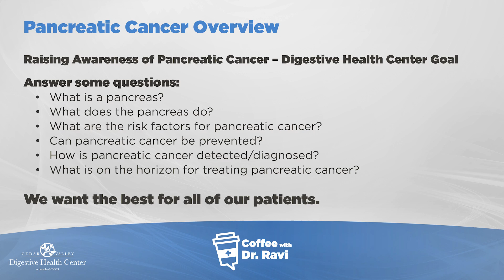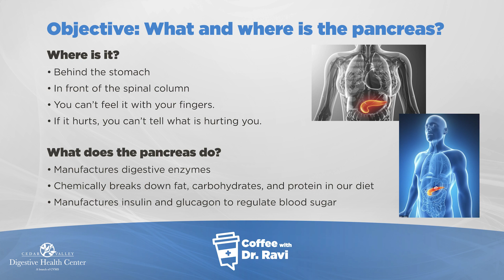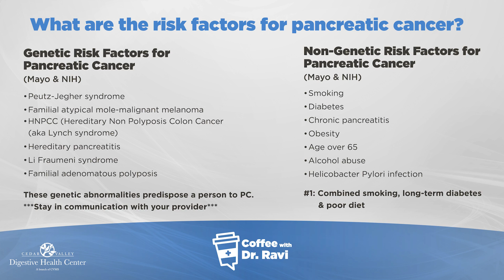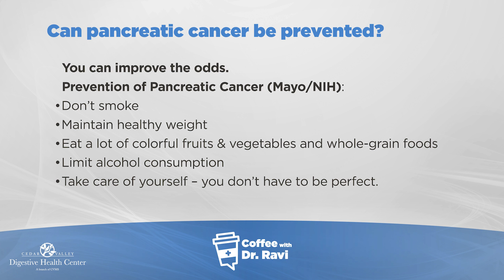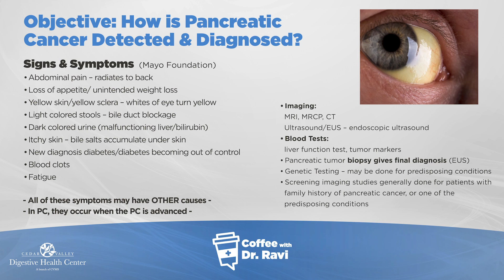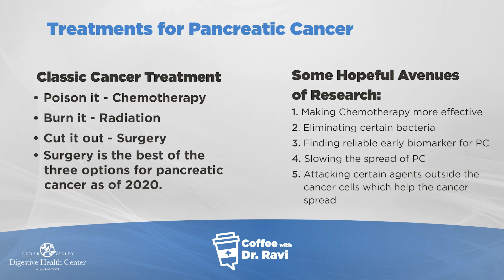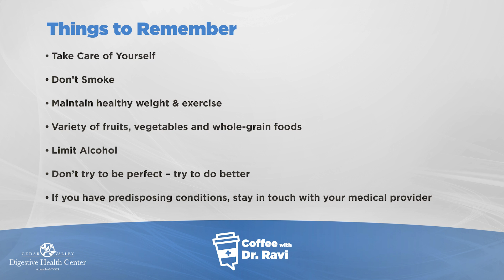Coffee with Dr. Ravi #39: Pancreatic Cancer Overview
This week, we sat down with Pat Colwell, RN, CGRN, to talk about pancreatic cancer. We talk about the pancreas, pancreatic cancer risk factors, prevention and more.